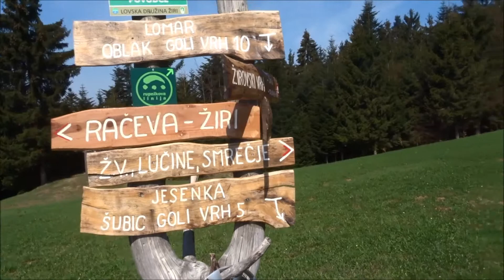0199 Peter Oblak UKAZ JE DALA NEMŠKA VOJSKA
Peter Oblak z Golega Vrha (Občina Gorenja vas-Poljane) pripoveduje o bunkerjih nekdanje Rupnikove linije in o okupacijski italijansko nemški meji, ki je potekala v bližini njegove domačije.
Goli Vrh, 17. april 2019